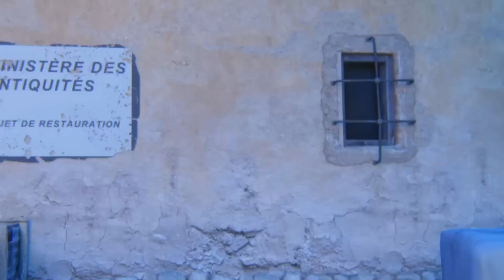САША СТОУН YБЁТ КОСТЮ ЗА ЭТО